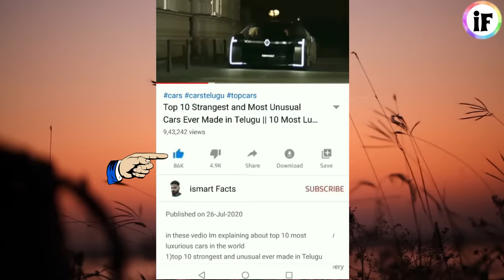ఇలాంటి పోలీసులను నిజంగా చూసుండరు | Police Caught Red Handed On Camera (Part-8)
this vedio is made only for awareness purposes.
and also for education, fun and entertainment purpose only.